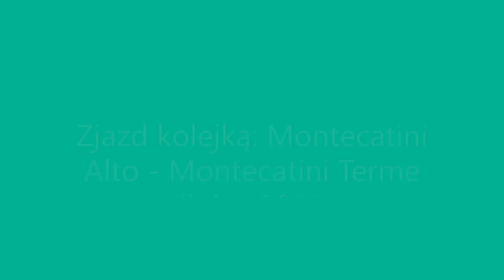Montecatini Alto - Montecatini Terme (zjazd kolejką działającą od 1898 roku)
Zjazd kolejką (funicolare) z Montecatini Alto do Montecatini Terme. Kolej działająca od 1898 roku.